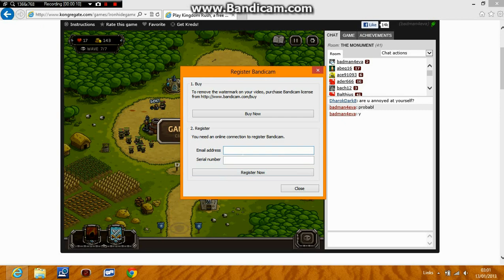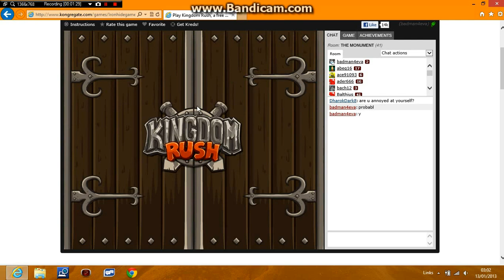kingdom rush gameplay #6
and this is my 6th gameplay of kingdom crush for pc hope you enjoy